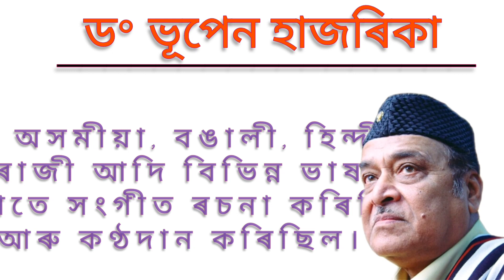সুধাকণ্ঠ ড° ভূপেন হাজৰিকাৰ বিষয়ে ৰচনা// Dr Bhupen Hazarika//ড° ভূপেন হাজৰিকা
ড° ভূপেন হাজৰিকাৰ বিষয়ে ৰচনা// Dr Bhupen Hazarika//ড° ভূপেন হাজৰিকা

সুধাকণ্ঠ ড ভূপেন হাজৰিকা
সুধাকণ্ঠ ড ভূপেন হাজৰিকাৰ জীৱনী
সুধাকণ্ঠ ড ভূপেন হাজৰিকা বিষয়ে ৰচনা
essay
 ড ভূপেন হাজৰিকা জীৱনী
ভুপেন হাজৰিকা বিষয়ে
 ভূপেন হাজৰিকা বিষয়ে
 ভূপেন হাজৰিকা বিষয়ে ৰচনা
ভূপেন হাজৰিকাৰ চমু টোকা
ভূপেন হাজৰিকাৰ বিষয়ে
ভূপেন হাজৰিকা
ভূপেন হাজৰিকাৰ জীৱনী
ড ভূপেন হাজৰিকা ৰচনা
 dr bhupen Hazarika
dr bhupen hazarika essay
ভূপেন হাজৰিকাৰ ৰচনা
ড ভূপেন হাজৰিকাৰ জীৱনী
 ভূপেন হাজৰিকা ৰচনা
bhupen hazarika
 bhupen hazarika essay
 bhupen Hazarika song
dr bhupen hazarika